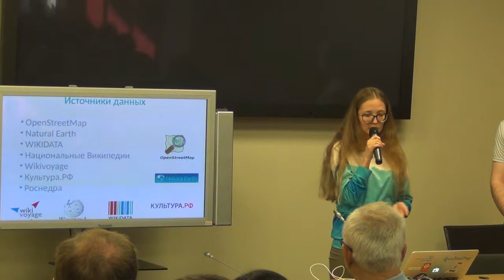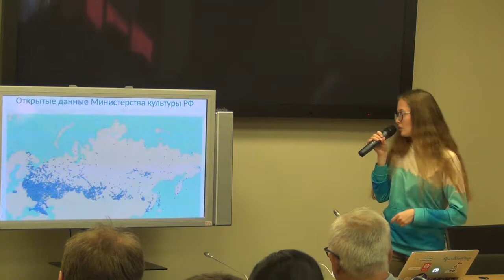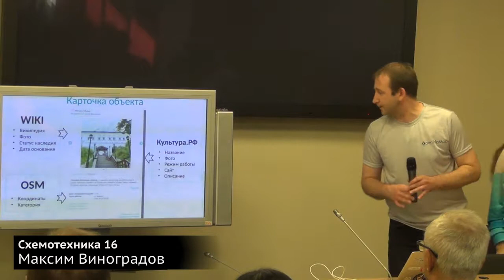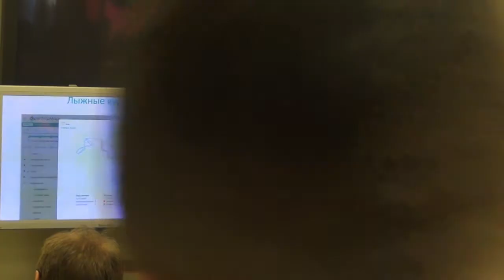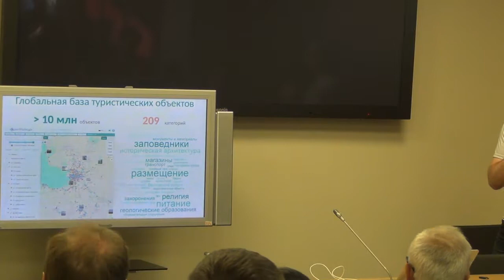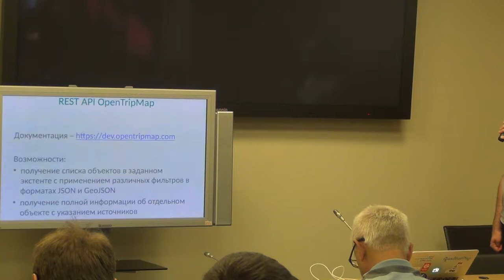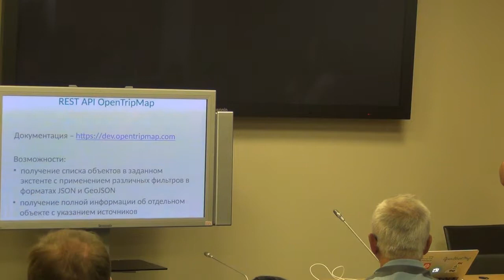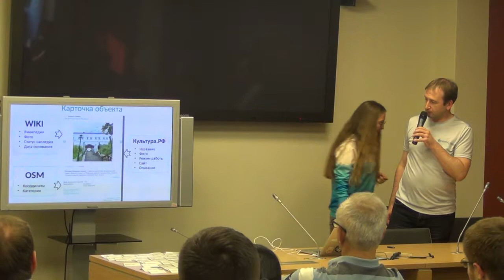СХ 16: Екатерина Белорусцева и Максим Виноградов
«Схемотехника» — серия московских встреч про ГИС и OpenStreetMap. Шестнадцатая прошла 6 июня в гостеприимном офисе компании «КРОК». В этом ролике Екатерина и Максим вернулись с новостями проекта OpenTripMap: на этот раз, там появился API.